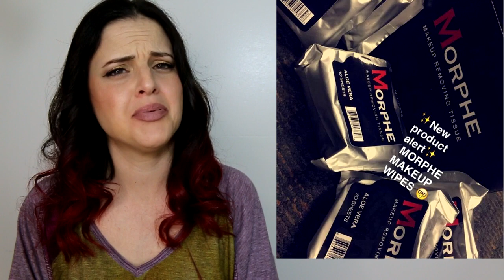What's Up In Makeup - Makeup NEWS - Week of February 14, 2016 * Jen Luvs Reviews *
Welcome to the very FIRST makeup news show on YouTube! My reporters and I will be bringing you weekly news on what's new, what's hot, and what's not. From L'Oreal to Laura Mercier, we're telling it all... like it is.

WHAT'S UP IN MAKEUP MERCH IS NOW HERE! and search for jenluvsreviews! Mugs, shirts, phone cases and more!

Follow me on Periscope @jenluvsreviews!

All things What's Up in Makeup including the EXCLUSIVE "What's on My Face?" video!

The What's Up in Makeup app is for anyone who loves makeup and enjoys participating in a fun online community. Users of all ages upload daily looks, subscription box openings, and more! Participate in weekly challenges and get to know awesome people in a judgement free zone! This isn't Instagram. This is a community!

Becca @dandelionbasics on Instagram- (Natural/Organic)
Tabitha B (Production Manager)

App Reporters: Holli Johnson, Jenny Brocato, Lacey Ann Connelly, E., Whitne Smith, Heaven, evirr L C Eshelmnan, Lexy Rayne Shauers-Jensen, Kristal Gulick, Michelle Powell, Kimberly Clouthier, Steph, Atinuke Akinsanya-Ajeigbe, Brionna Yannello, Luz Johnson, LisaMarie, Autumn Roberts-Rustam

For a complete list of products shown and where to buy them, go